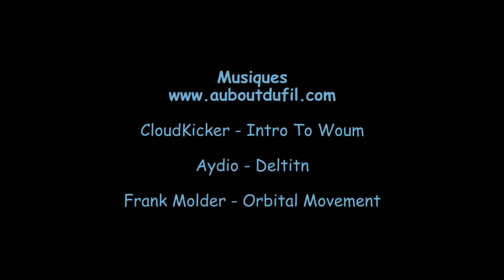Une triangulaire montagnarde à partir de Lourdes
1er vol en montagne et c'était plutôt "tendu" ! :-))

Particularité : on est allé dans la vallée de Arrens-Marsous où nous étions l'été dernier.